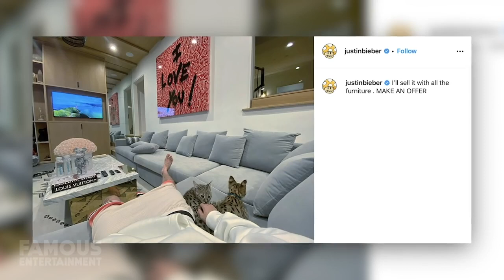Justin & Hailey Bieber | House Tour TRANSFORMED | NEW Beverly Park Mansion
Justin and Hailey Bieber own more than one multi-million-dollar property, and though they bought their current Beverly Hills residence just slightly over a year ago, the lovebirds recently splurged on a supersized upgrade nearby. While a mansion costing over 25 million may seem outrageous to us average folks, the famous singer and his model wife can definitely afford it. Today we’ll take an inside look at the young couple’s new mega home in Beverly Park, their Canadian mansion they’ve spent quarantine at, and more. We even found some of the listings!